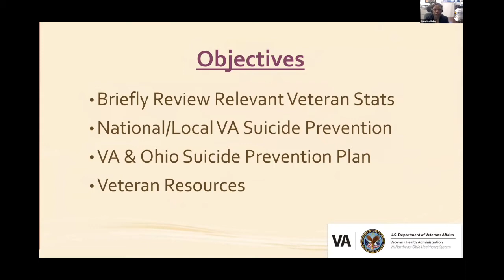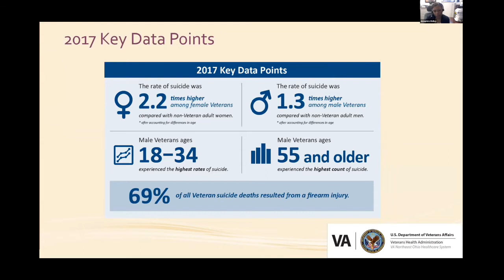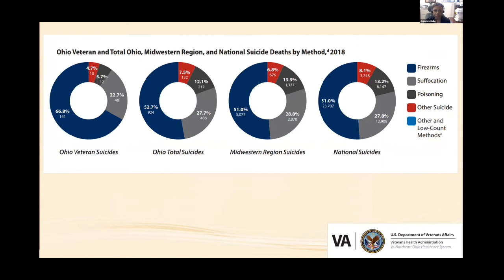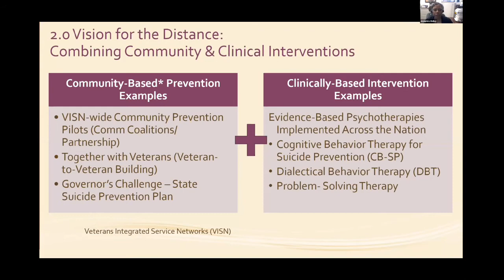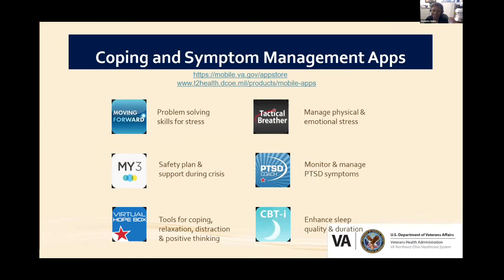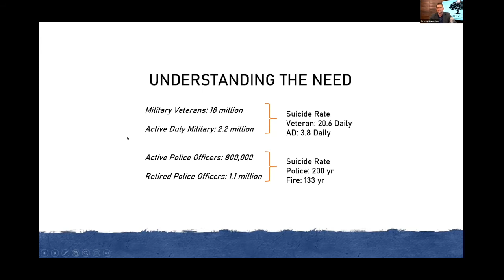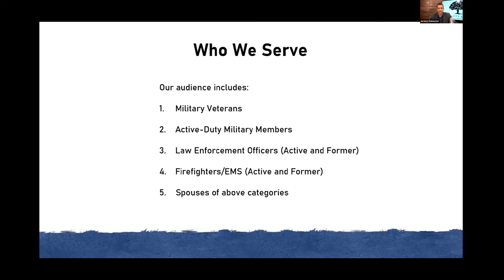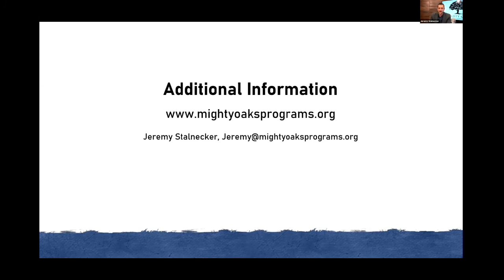NON-PROFIT RESPONSE TO VETERANS IN CRISIS - 6th Annual Ohio Veterans Summit, 11.19.20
INTRODUCTION by Ohio Supreme Court Justice Sharon L. Kennedy.

Jeremy Stalnecker, Mighty Oaks
Tony Coder and Jason Hughes, Ohio Suicide Prevention Foundation
Dr. Josephine Ridley, VA Northeast Ohio Healthcare System

This session provides an overview of the Suicide Prevention Plan for Ohio, and the inclusion of veterans as a priority constituency.  Presenters discuss the importance of mental health (including the new stresses related to Covid-19) on the veteran population, and eliminate misconceptions regarding “Deployment v. Non-Deployment” status and mental health.

SPEAKERS

JEREMY STALNECKER is the Executive Director of the Mighty Oaks Foundation. The Mighty Oaks Foundation is dedicated to helping America’s military warriors and their families who are suffering from the unseen wounds of combat such as Post Traumatic Stress Disorder (PTSD).

TONY CODER is the Executive Director of the Ohio Suicide Prevention Foundation, a statewide non-profit focused on the prevention of suicide across the lifespan.  As Executive Director, Tony leads the charge to support community-based efforts in Ohio to reduce the stigma of suicide, promote education and awareness about suicide prevention, provide training and development, and increase resources and programs that reduce the risk of lives lost to suicide.  In 2019, Tony led the statewide efforts in creating the state’s first Suicide Prevention Plan for Ohio, which was introduced by Governor Mike DeWine in February, 2020.

JASON HUGHES is the Program Manager for the Temporary Assistance to Needy Families (TANF) effort to supply suicide prevention programming to youth who are served by programs that work with socio-economically disadvantaged children.  Jason will also serve as the liaison to the veteran community for the Ohio Suicide Prevention Foundation.

DR. JOSEPHINE RIDLEY is Assistant Chief, Psychology Service /Supervisory Psychologist at the VA Northeast Ohio Healthcare System, Adjunct Associate Professor of Psychology at Case Western Reserve University (CWRU) and is active in private practice where she works with adolescents, adults and geriatric clients.  She serves as Program Director for the Cleveland VA’s Clinical Psychology Postdoctoral Residency. She is currently chair of the Psychology Service Diversity Committee and serves on the Association of VA Psychology Leaders Psychologists of Color & Allies Special Interest Group Mentoring Subcommittee. She serves as Co-Chair of the Institutional Review Board (IRB) and as Co-Editor of the international British Journal of Guidance and Counselling.

VIDEO by Mighty Crow